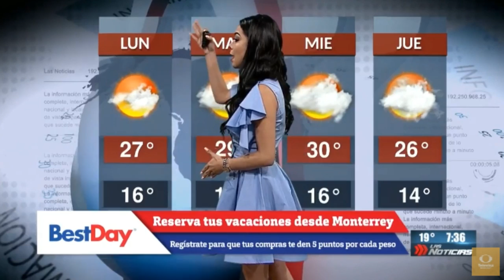danae banda 2018 10 28